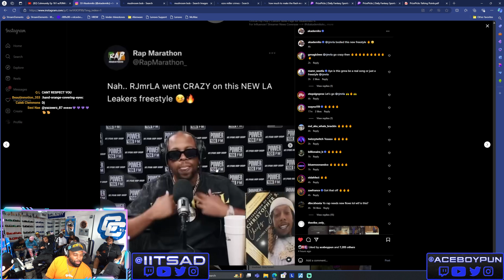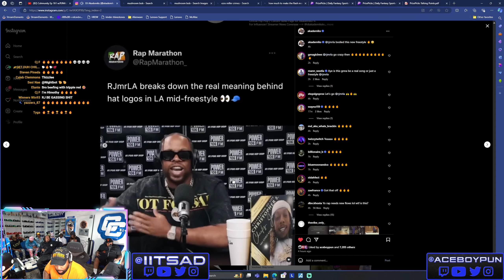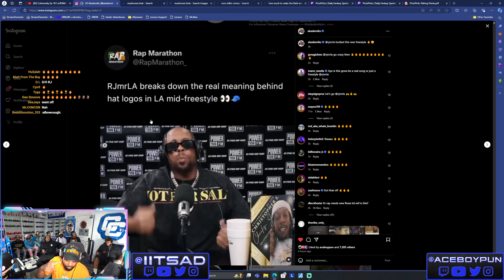RJmrLA Talks About His Recent Viral Freestyle And The Meaning Of It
Cuhmunity
8549 Wilshire Blvd. Suite 1190